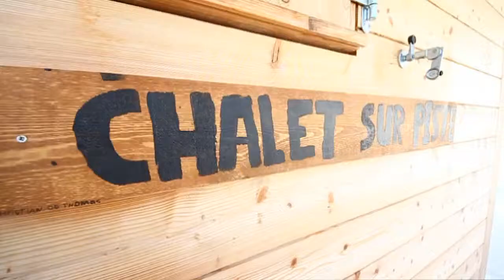Chalet Sur Piste, Les Collons, Skigebiet Verbier - 4 Vallées, Wallis, Schweiz